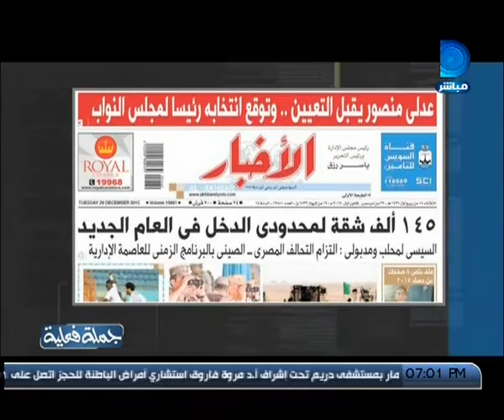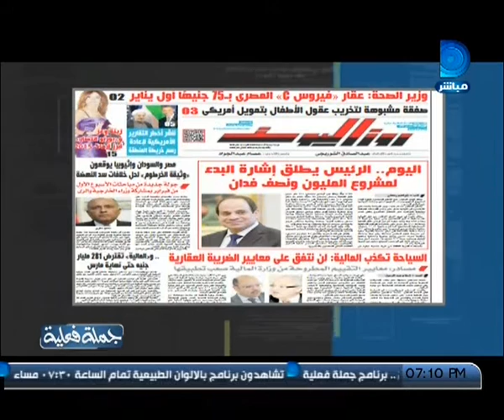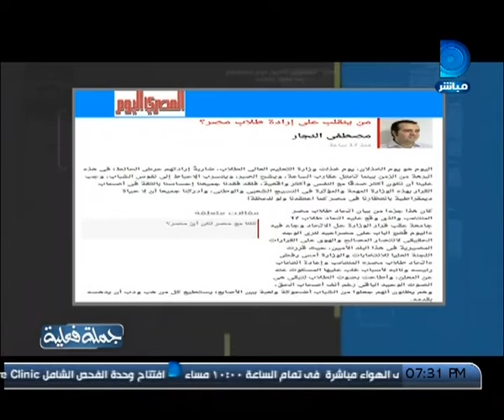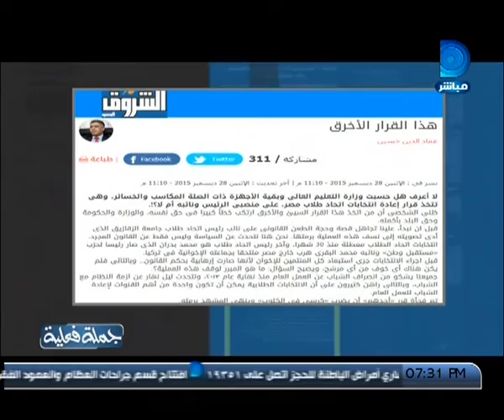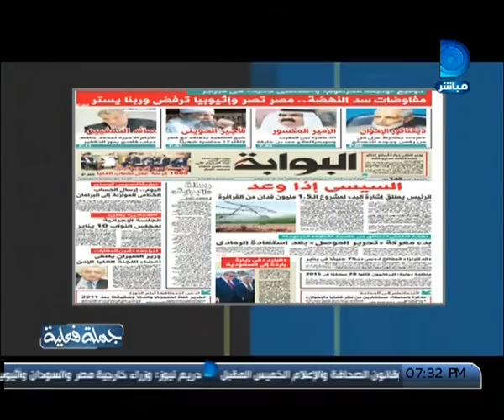برنامج جملة فعلية|مع نشأت الديهى حلقة 29-12-2015